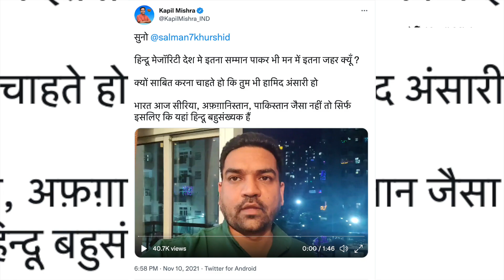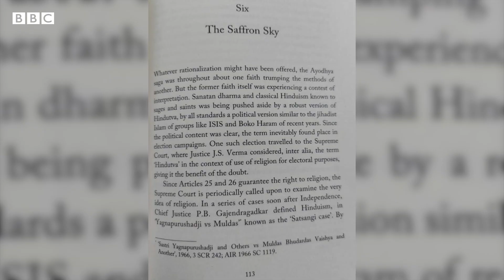અયોધ્યા મામલે સલમાન ખુર્શીદના નવા પુસ્તક મુદ્દે વિવાદ કેમ થયો છે? Salman Khurshid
કૉંગ્રેસ નેતા સલમાન ખુર્શીદના પુસ્તકને લઈને વિવાદ ઊભો થયો છે. ઉત્તર પ્રદેશની ચૂંટણી પહેલા કૉંગ્રેસના નેતા સલમાન ખુર્શીદે હિંદુત્વની તુલના આંતકી સંગઠન બોકો હરામ અને આઈએસઆઈએસ સાથે કરતા ભારતના રાજકારણમાં પણ ગરમાવો જોવા મળ્યો છે. ઇન્ડિયા ટુડેના રિપોર્ટ પ્રમાણે, કૉંગ્રેસના વરિષ્ઠ નેતા સલમાન ખુર્શીદે તેમના નવા પુસ્તક 'સનરાઇઝ ઓવર અયોધ્યા'માં હિંદુત્વની સરખામણી ISIS અને બોકો હરામ જેવા કટ્ટરપંથી જેહાદી જૂથ સાથે કર્યા બાદ વિવાદ સર્જાયો છે.

તમે અમારી સાથે જોડાઈ શકો છો :

JioChat Channel : BBC Gujarati
ShareChat : bbcnewsgujarati